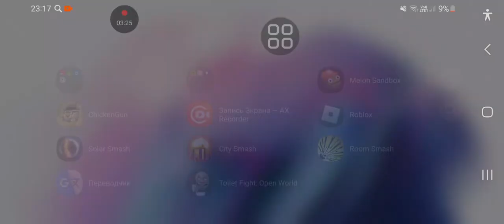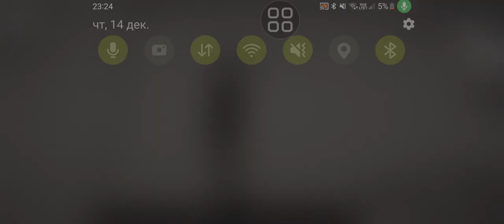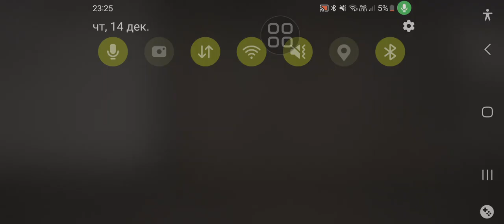skibidi toilet 73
titan camera man died and titan tv man with skibidi toilet bomb fight